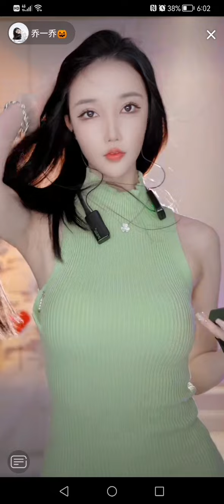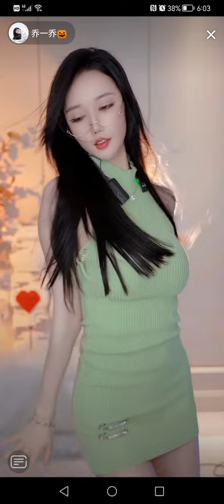Chinese bj dance 24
bj dance
hot dance
chinese bj
sexy dance
chinese beauty